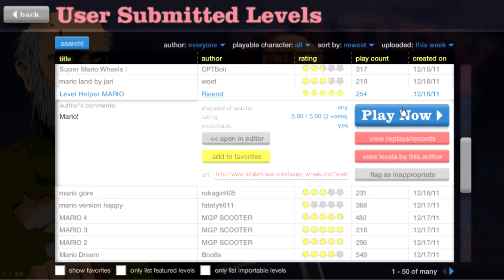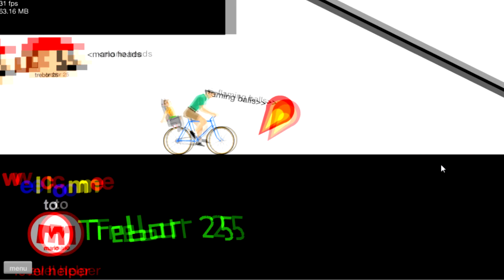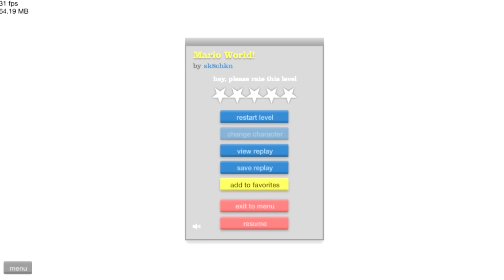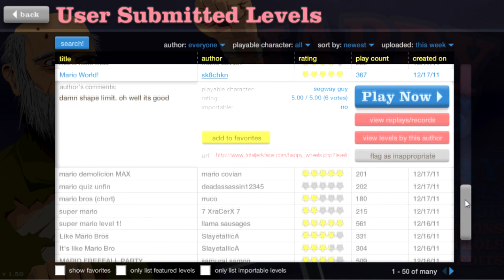Happy Wheels w/ FLuffee - Ep.24 - Mario Land!